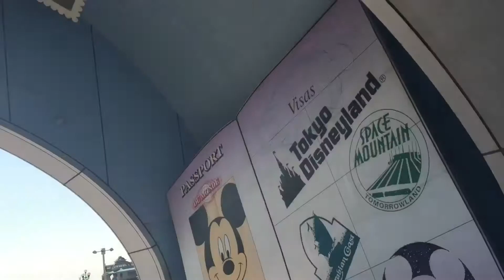Tokyo Disneyland Enterance